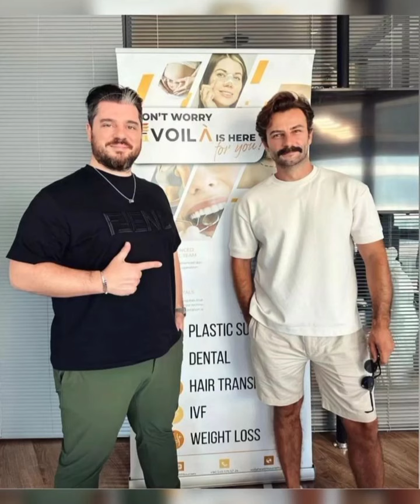Gökberk Demirci'den yepyeni muhteşem fotograflar geldi